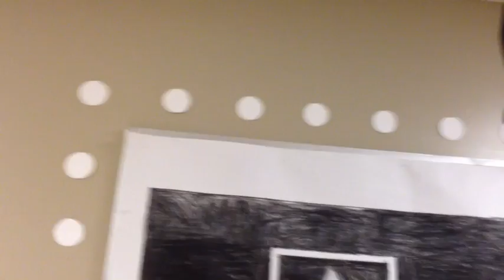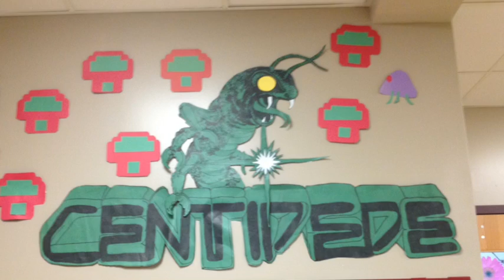For Screen Team, My School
The hallway in my school for a decorating contest all about gaming so I filmed it for screen team